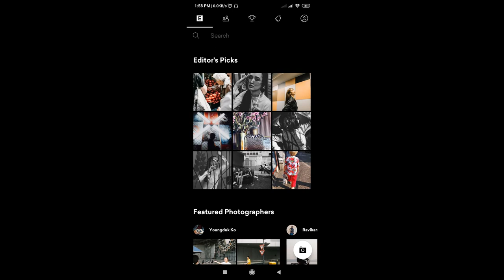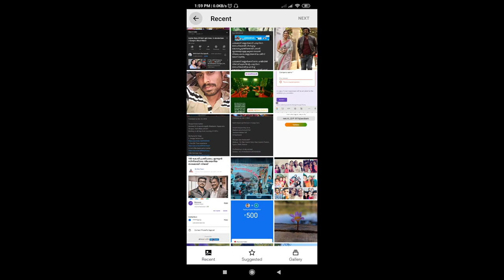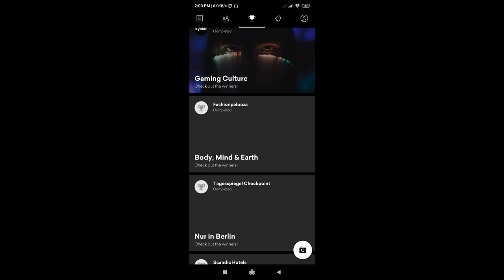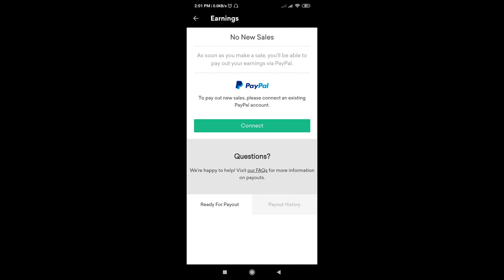How To Make Money By Selling Photos [Malayalam]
Hello guys,
It will be pretty good if we could convert those photos we click in our phones and dslr to money,right? I came by this topic from another Youtuber friend ullasonline.
So in this video I am sharing one method and an app which will earn you money by selling photos.

Best mic
Best tripod
Phone holder
Boya Shotgun Mic

THIS CHANNEL PROVIDES YOU WITH THE BEST TECHNOLOGY RELATED STUFFS.